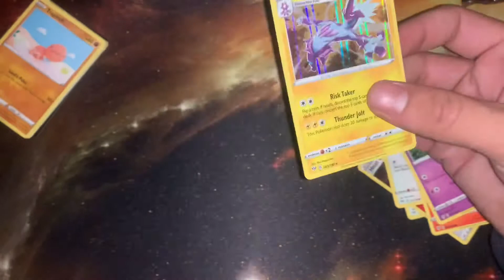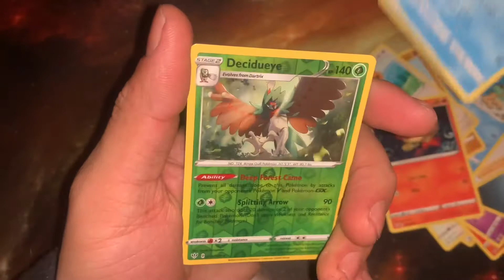DARKNESS ABLAZE POKÉMON CARD OPENING (quick one)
2 Darkness Ablaze booster packs